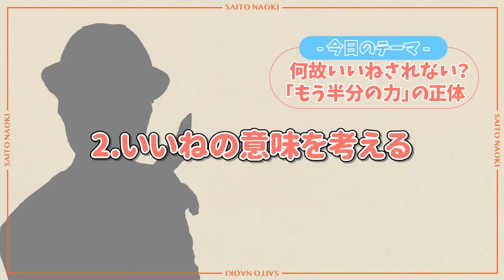なぜイイネされない?多くの人が使えていない『もう半分の力』の正体【再放送】